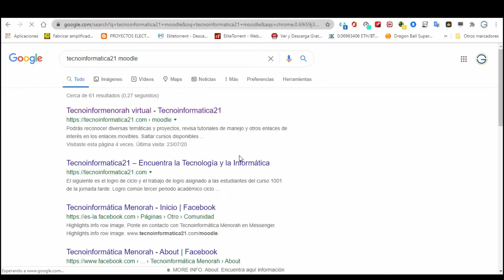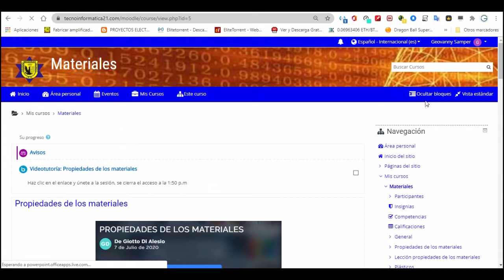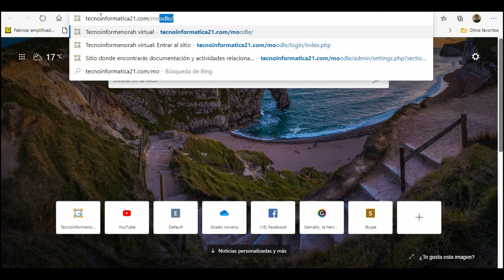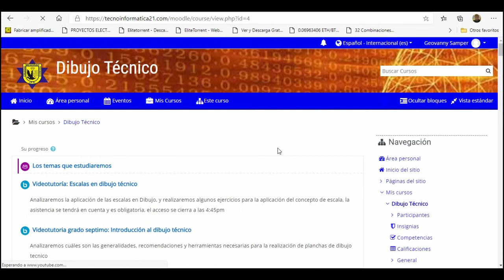Videotutorial acceso a plataforma moodle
Si tienes dudas para acceder a la plataforma moodle de tecnología, revisa con atención el siguiente videotutorial